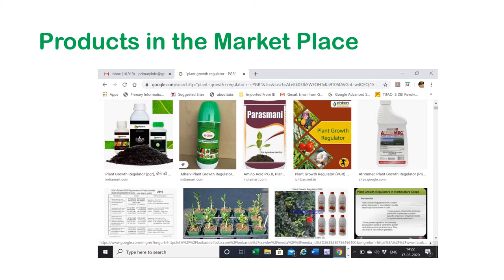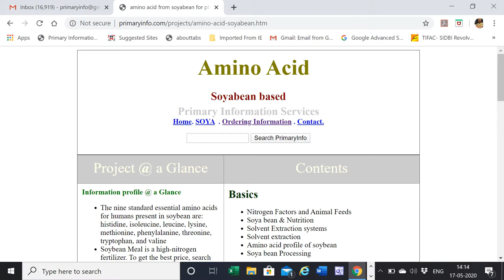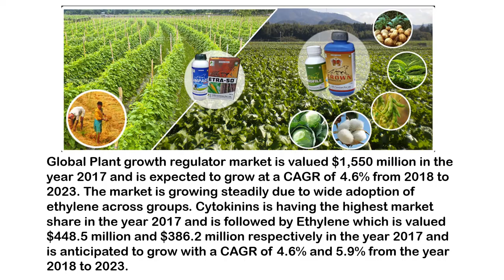Plant Growth Regulators - databases